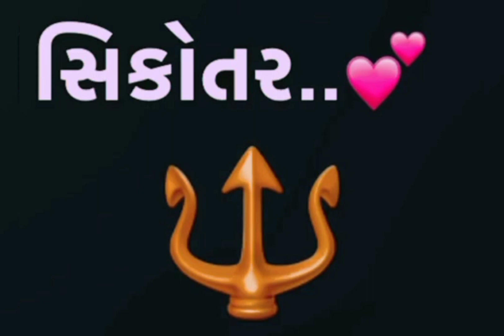sikotar maa alap status//Jay sikotar ma//Gujarati sikotar ma song status 🙏📿